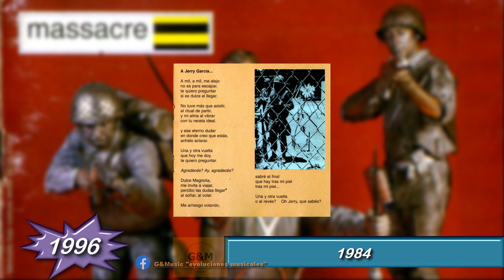La Evolución Musical de Massacre